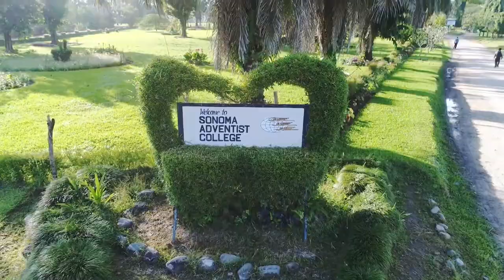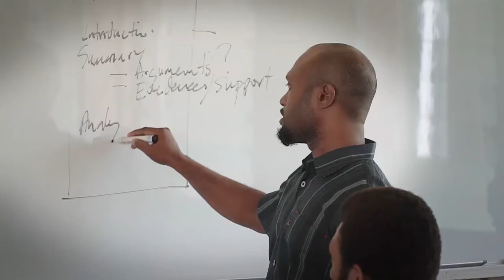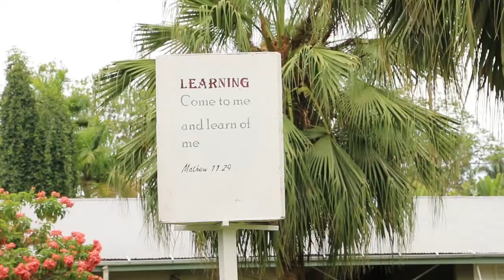Sonoma Adventist College Promotion Video